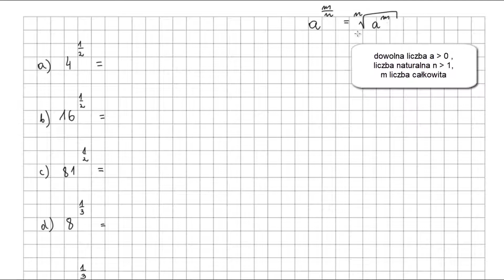Ćw 1 str 36